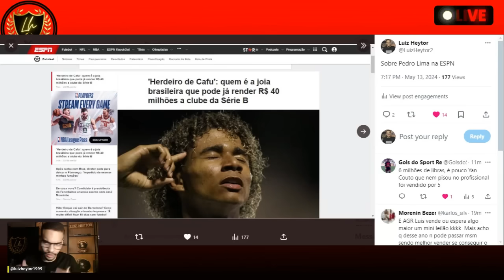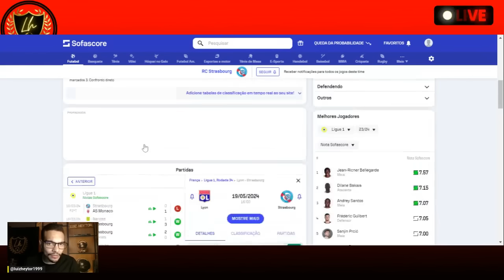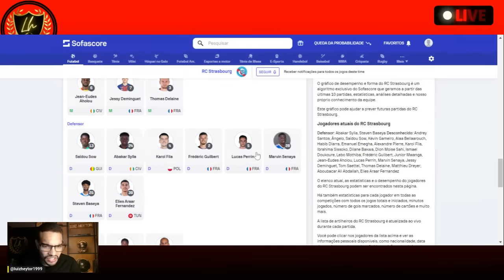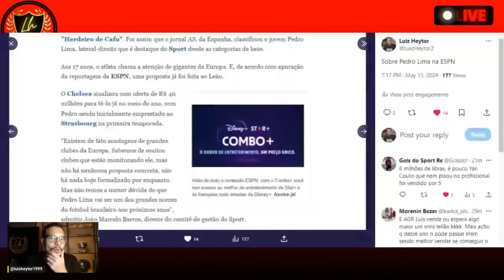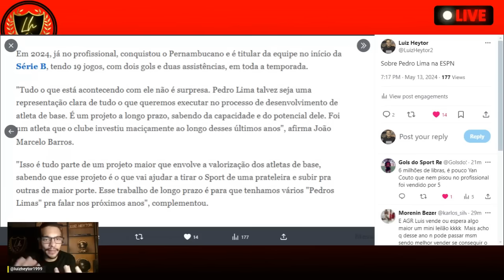💣URGENTE !🔥CHELSEA QUER PAGAR 40 MIHÕES PARA PEDRO LIMA DO SPORT ! ESPN DEU DESTAQUE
"Herdeiro de Cafu". Foi assim que o jornal AS, da Espanha, classificou o jovem Pedro Lima, lateral-direito que é destaque do Sport desde as categorias de base.

Aos 17 anos, o atleta chama a atenção de gigantes da Europa. E, de acordo com apuração da reportagem da ESPN, uma proposta já foi feita ao Leão.